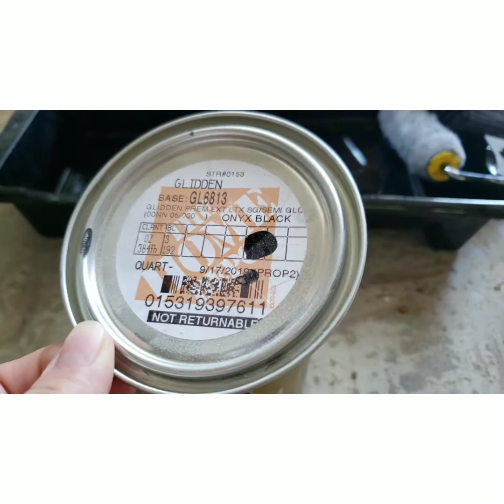Easy inexpensive Home improvement DIY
Hi Friends!! We recently bought a new HOME! We are so excited to be sharing our small easy and quick home updates! We had so much fun with this one and it made a huge difference!